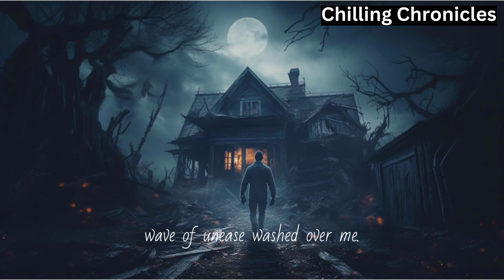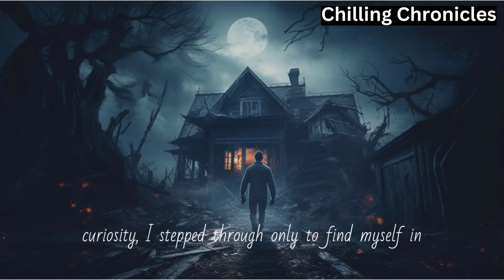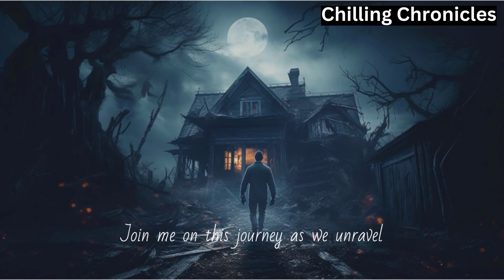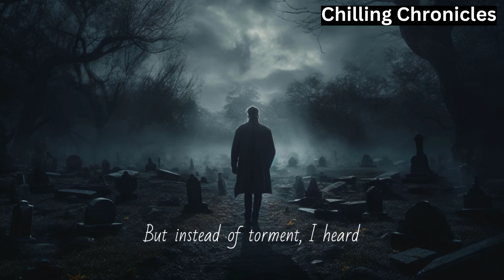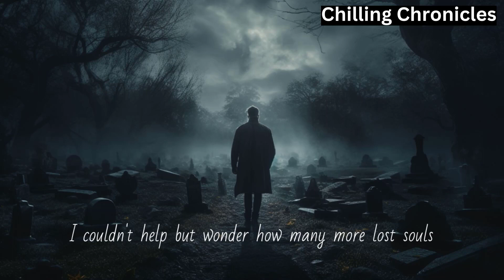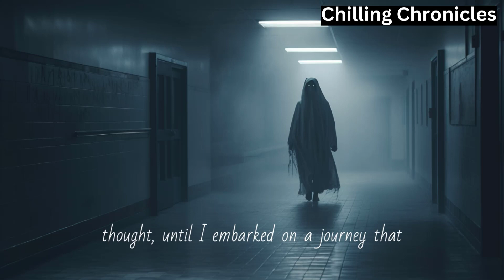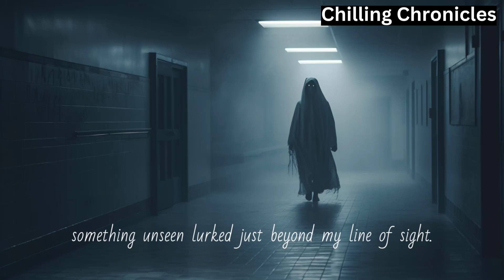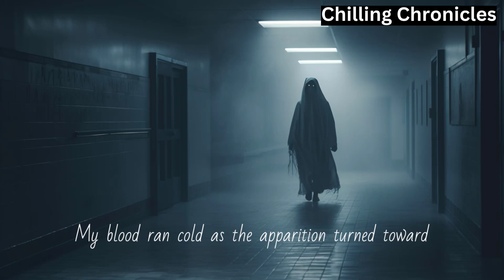3 Scary True Real Life Ghost Encounter Stories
Welcome to our spine-chilling video, "Real Ghost Encounters: 3 Terrifying Scary Haunting Ghost Stories That Will Keep You Up All Night." Brace yourself for a hair-raising journey into the realm of the supernatural, where restless spirits and eerie apparitions lurk in the shadows.

In this captivating video, we bring you not one, not two, but three bone-chilling ghost stories that will leave you trembling with fear. These encounters are based on real-life experiences, carefully curated to keep you on the edge of your seat from start to finish.

Prepare to have your senses heightened as we unravel the haunting tales that will haunt your dreams. With each story, we delve into the darkest depths of the paranormal, presenting you with compelling evidence, spine-tingling witness testimonies, and unexplained phenomena that will leave you questioning the boundaries of our reality.

Our team of experts has meticulously crafted this video to provide an immersive experience like no other. We combine atmospheric visuals, haunting sound effects, and expert storytelling to transport you into the heart of these ghostly encounters. You'll feel the cold shivers run down your spine and the goosebumps rise on your skin as you witness the terror unfold.

So, get ready to embark on a terrifying journey that will leave you sleepless. Buckle up and prepare for "Real Ghost Encounters: 3 Terrifying Scary Haunting Ghost Stories That Will Keep You Up All Night." Don't watch alone... if you dare.

- What Lies Beneath - Underwater horror ambiance

Terrifying hauntings
True ghost stories
Haunt your nightmares
Bone-chilling encounters
Paranormal experiences
Restless spirits
Dark corners of the supernatural
Eerie apparitions
Unexplainable phenomena
Unveiling the unknown
Terrifying hauntings
True ghost stories
Nightmarish encounters
Haunted tales
Restless spirits
Paranormal mysteries
Chilling apparitions
Unexplainable phenomena
Dark supernatural
Ghostly nightmares